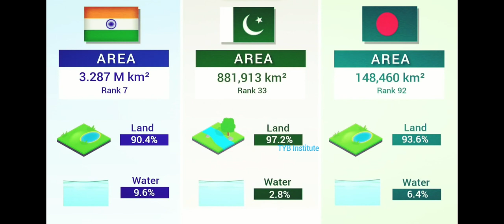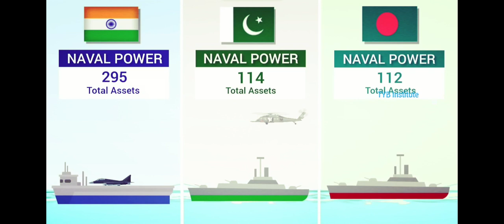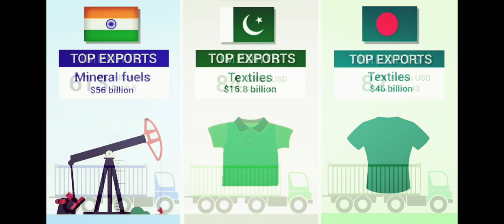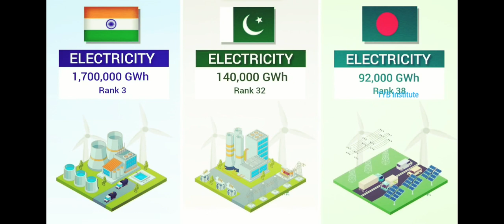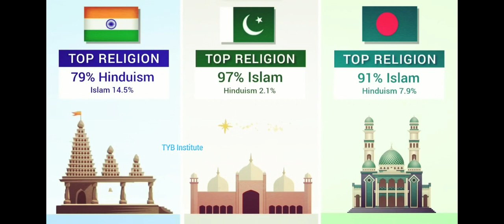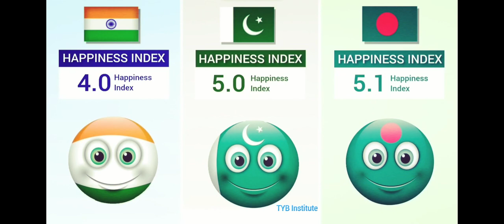Comparing India, Pakistan, and Bangladesh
India vs Pakistan vs Bangladesh

🌍 Join us on a journey of discovery as we compare and contrast three diverse and culturally rich nations of South Asia – India, Pakistan, and Bangladesh! 🇮🇳🇵🇰🇧🇩